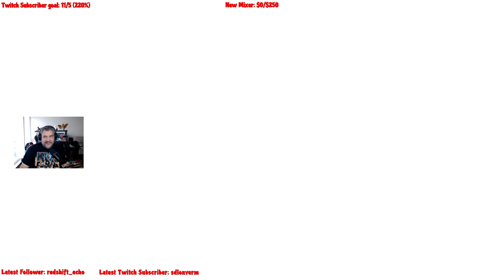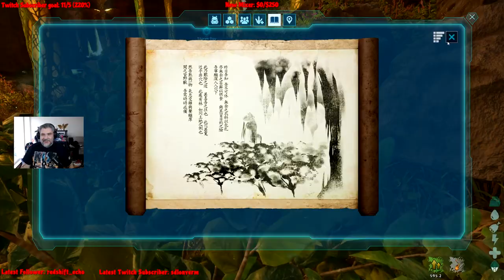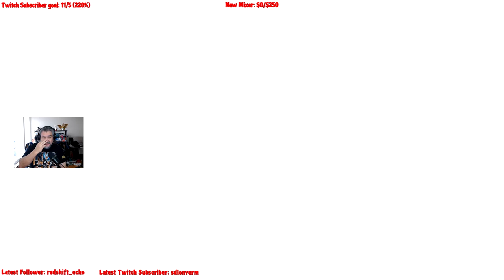☢️☢️Delving Deeper into Aberration.☢️☢️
Sd watches the base while I expplore the depths of Aberration.
Slap that Thumbs up button
and share the stream with your friends.
Discord @   / discord   (All members will get access to the ASA Servers)
X @twitter.com/BugsySlugg
IG @ (New vids going up here soon)